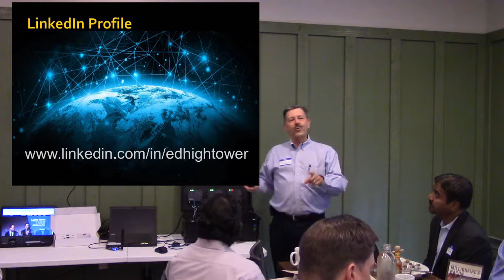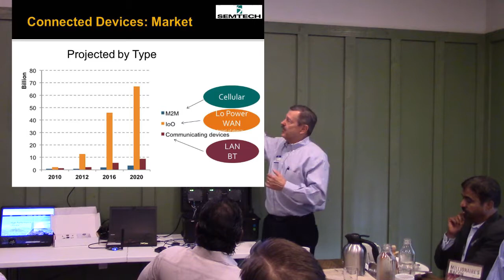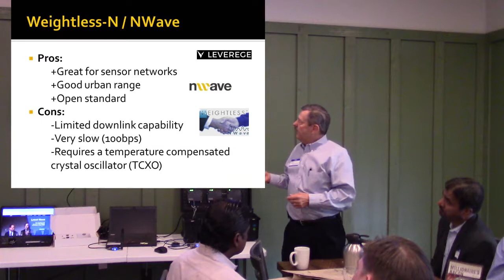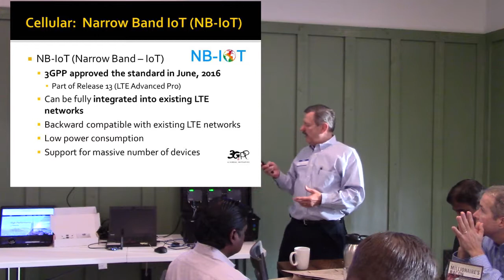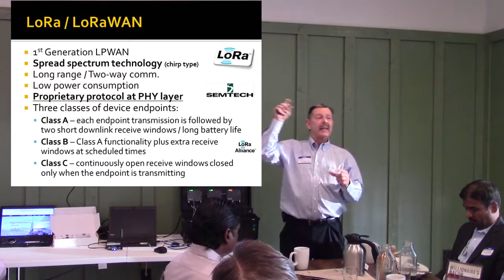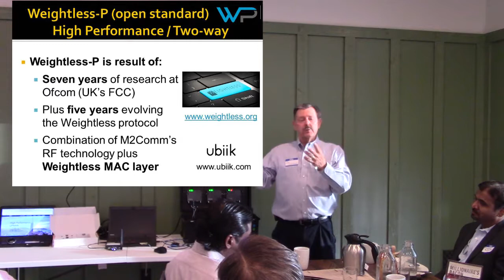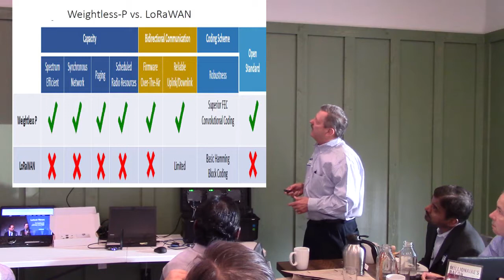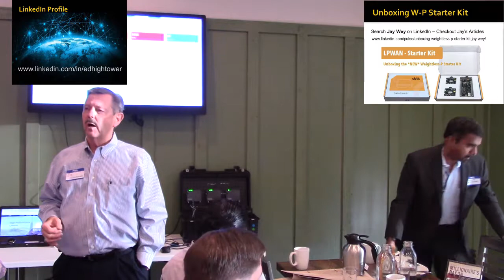10-20-17 Update on LPWANs for IoT at NTX IoT SIG Breakfast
Hightower's update on the state of the LPWAN industry includes an overview of the strengths and weaknesses of Sigfox, Weightless-N / NWave, Ingenu and RPMA, Cellular's LTE-M (also called LTE Cat M1) and NB-IoT, LoRa and LoRaWAN.

He also gives more in-depth look at the Weightless-P open standard and Ubiik's base station and end point evaluation boards that recently started shipping (Aug. 2017).